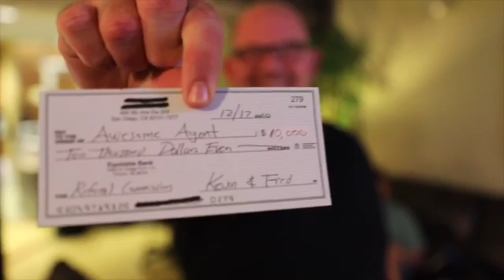Mark Willis: Leadership & Reinventing Yourself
We recently had an in-depth conversation with Mark Willis, a real estate industry leader and visionary who has shaped many career wins, lives and success stories. Many people in the industry have fond and epic memories of working alongside Mark, kicking butts, taking names and having a blast along the way. He is an inspiring figure in this business, and not just because of his leadership and influence, but also because he is driven by rising to meet the challenge of evolving through everything life throws at him. He has faced personal tragedy and loss, highs and lows, and tough moments that could overrun anyone, but Mark keeps going, choosing to get better even when life feels like it’s getting worse.
Mark has constantly reinvented himself. He has stepped through the gateways of evolution successfully, has won by helping people around him win, maintained his broad level thinking, and philosophy on personal and professional growth. What keeps Mark going isn’t just the art of evolution, it’s also understanding the underlying drive of anyone who welcomes and embraces change. That’s knowing that it’s important to be open, not be too attached to one way of doing things and being willing to shift, instead of being closed and willful.
Mark Willis, the former CEO of Keller Williams Realty International and current Founder of the Willis Family Foundation and Mark Willis Leadership, is a real estate leader, investor, philanthropist, thought leader, and lifestyle activist. Known for his dynamic and charismatic management style and tremendous influence, Willis’ was named one of the 10 most powerful people in residential real estate by the Swanepoel Power 200 in 2014; and since stepping down from his role at KW has used his platform and influence to actively serve and impact the lives of others.

In Today’s Episode, We Talk About;

- The importance of getting comfortable with change, and Mark’s motto “KFG”.
- The power of being a broad level thinker
- How to harness the power we have to control our outcomes by overcoming attachment.
- What it takes for a real estate agent to thrive through changes and disruption.
- The importance of having a healthy dose of paranoia.
- Giving feedback vs. complaining.
- The difference between willingness and willfulness.

Guest Info

As the former President and CEO of Keller Williams Realty International (from 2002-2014), Willis led the growth of the company from a regional firm to the largest real estate company in the world with over 120,000 agents worldwide. Integrating a unique philosophy that weaves servant leadership and living a spiritual and balanced life into daily.